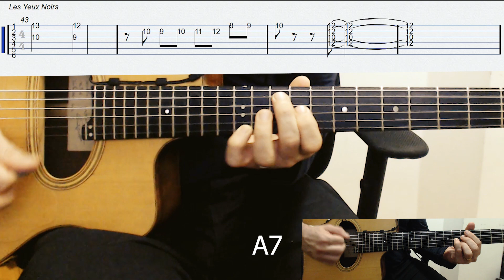Les Yeux Noirs (Dark Eyes) Tablature pour Guitare / jazz manouche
Pour les débutants qui veulent apprendre le fameux theme des Yeux Noirs... pdf Quelques backing track aussi & 230 bpm
::::::::::::::::::::::::::::::::::::::::::::::::: Apprenez le jazz manouche gratuitement avec cette lecon complete pour débutant